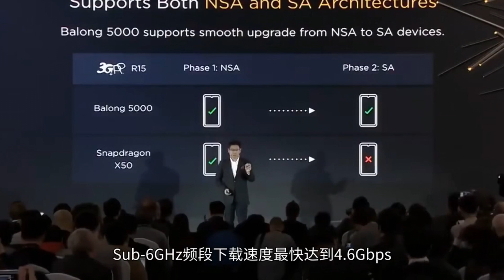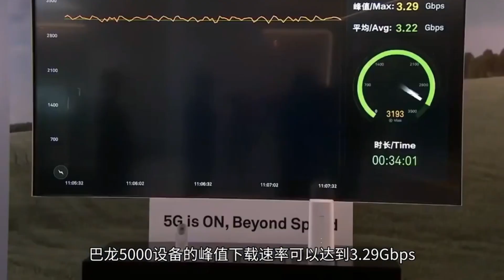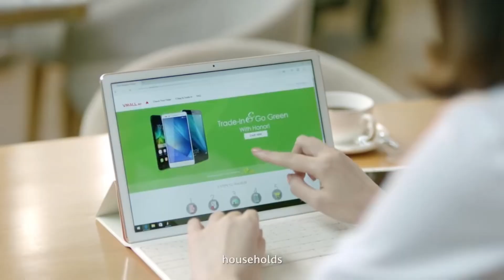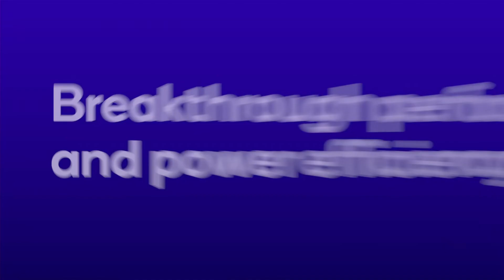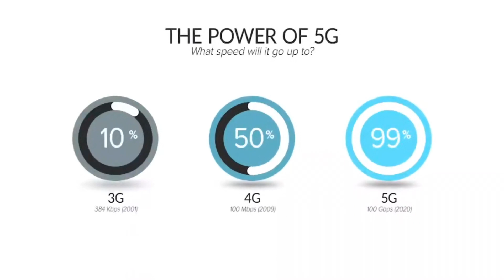El efecto de las sanciones a Huawei comienza a notarse, sale el primer chip 5.5G del mundo.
¡Descubre la nueva era de la tecnología 5.5G y cómo está cambiando el mundo! En este video, exploraremos el impacto de las "sanciones" a Huawei y cómo ha afectado el avance de la tecnología 5G en todo el mundo. Además, conoceremos al pionero en la industria de 5.5G, Huawei, y su liderazgo en la investigación y el desarrollo de esta tecnología revolucionaria.

Aprenderemos sobre el primer chip 5.5G del mundo lanzado por Qualcomm, su importancia y cómo está transformando la industria. Descubriremos cómo el 5.5G está integrando y construyendo percepción de comunicación a través de la baja latencia y la alta confiabilidad del 5G.

También exploraremos las diferentes aplicaciones de la tecnología 5.5G, incluyendo la fabricación industrial, el IoT y la banda ultraancha. Aprenderemos cómo la tecnología 5.5G ayudará en el desarrollo de la telemedicina, los puertos inteligentes y la inteligencia artificial en la era 5G.

No te pierdas este video que te llevará al futuro de la tecnología y cómo el 5.5G está llevando la conectividad a un nivel completamente nuevo. ¡Únete a nosotros para descubrir cómo Huawei y Qualcomm están liderando la revolución 5.5G!